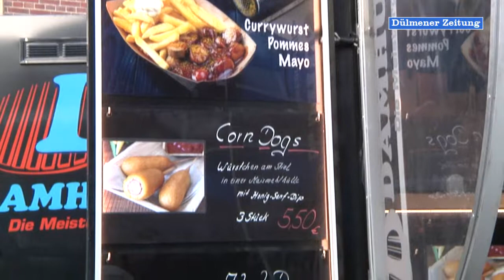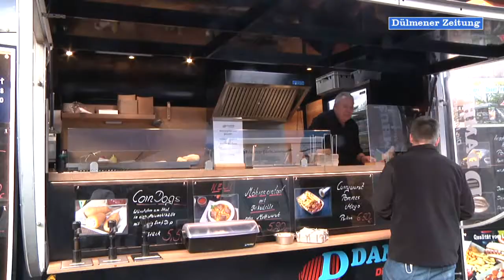Feierabendmarkt mit griechischem Flair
Griechische Musik, griechischer Wein und südländische Leichtigkeit: der zweite und letzte Feierabendmarkt in diesem Jahr lockte zahlreiche Besucher in die Innenstadt.